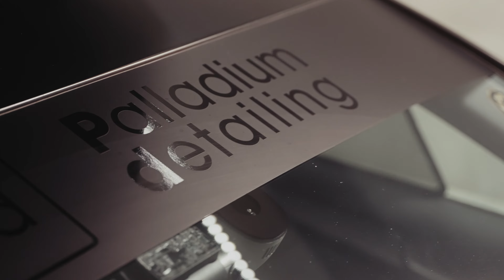'THE STEALTH WAGON" | AUDI S4 AVANT | 4K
City run with Adrian's Audi S4 Avant.